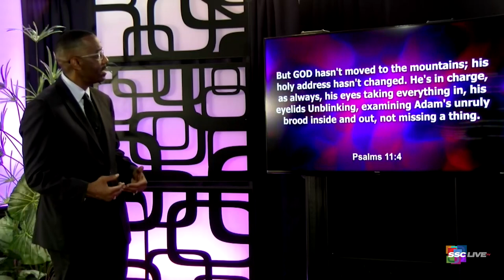What Can the Righteous Do? The Church and Urban Violence - Powerful Points to Ponder - May 7, 2022